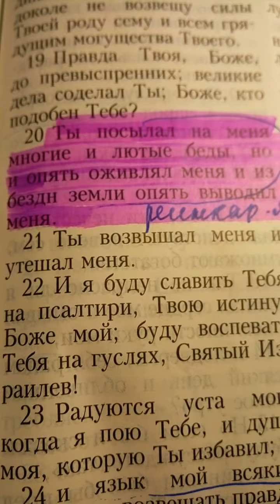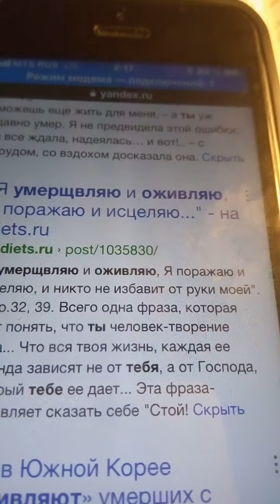Закон Божий# Аллах#Коран#Библия#Предсказания#Великий Гончар#Грядущий царь#Нострадамус#Новости#Ислам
Единый Закон.Тора.Евангелие.Коран.Мессия.Машиах.Махди.Грядущий царь.Мессия-Иисус.Второе пришествие.Добрые проповеди.Radio Mv.СловоЕдиный Закон.Тора.Евангелие.Коран.Мессия.Машиах.Махди.Грядущий царь.Мессия-Иисус.Второе пришествие Ободрения.Служение Александра.Слово благодати.Ирина Бутеску.Юрий Стогниенко.Церковь Божия.Time Live.kz Христианская. Заокская церковь.Богдан Турецкий.Андрей Ткачев.Патриарх Кирилл.Тихон Шевкунов.Царьград ТВ.Валентина Когут.NEW CHRISTIAN.Aleksei Osokin.Living Stream.Church bestlife.Экклезиаст.Denis Gvozdov.Бог ответ-Bogotvet.ru.Духовные Мысли.EXБ.РПЦ.Христиане.Евангельская весть.silence.Radio Mv.Церковь Завета.Позитивный Батюшка.Blagovestnikorg.Вадим Снiтюх.ЭльГенийДевятьЯров.Миссия-ОД.Проповеди Примера.Самарин Денис.